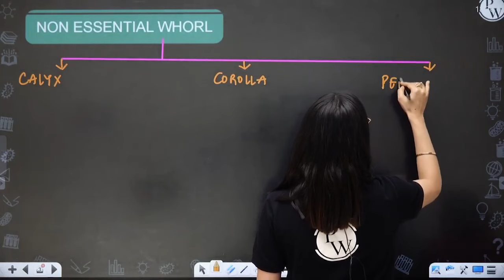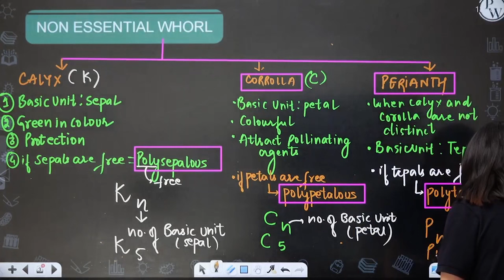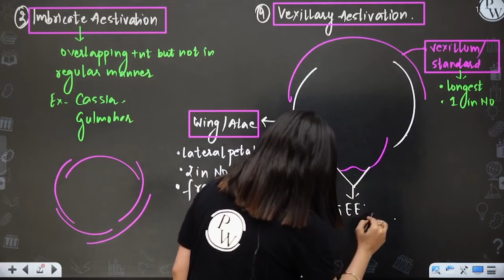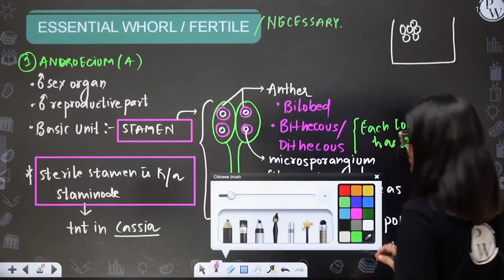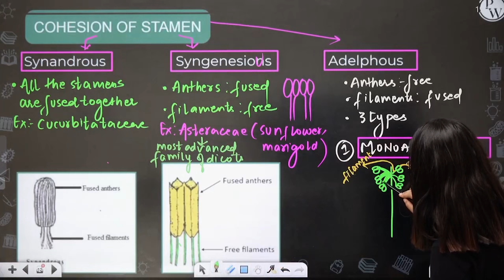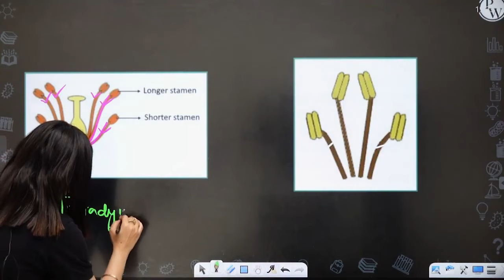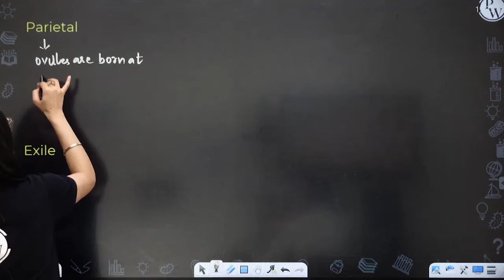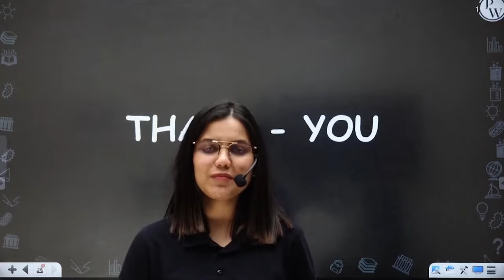Morphology in Plants 04 || Essential & Non Essential Whorl || Class 11/NEET || RAFTAAR